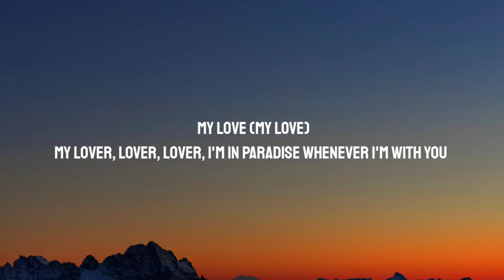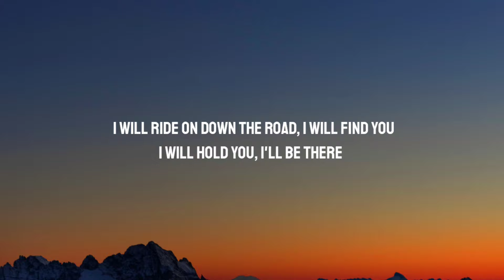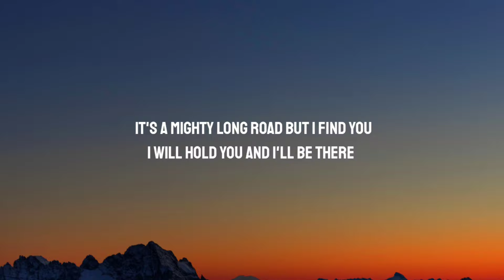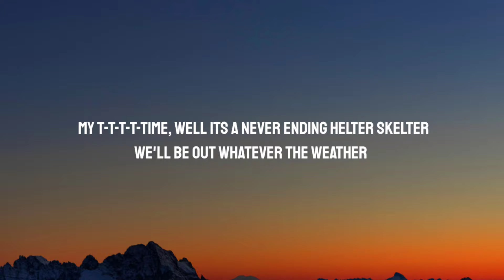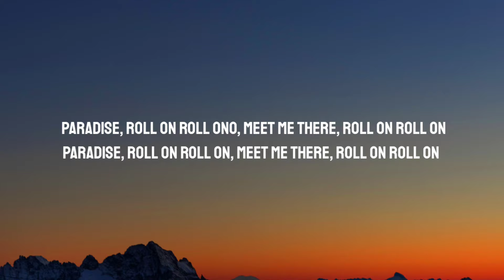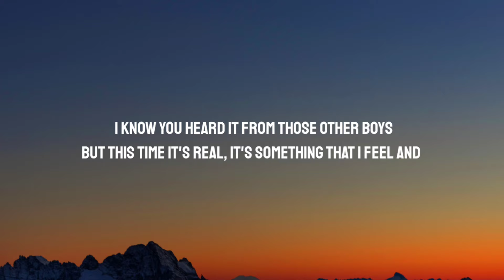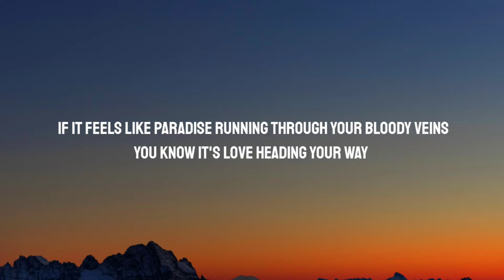George Ezra - Paradise (Lyrics)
Lyrics:

[Verse 1]
My lover, lover, lover, I'm in paradise whenever I'm with you
My m-m-m-m-mind well it's a paradise whenever I'm with you
Ride on (Ride on)
I will ride on down the road, I will find you, I will hold you, I'll be there
It's long (How long?)
It's a mighty long road but I find you, I will hold you and I'll be there

[Pre-Chorus]
I know you heard it from those other boys
But this time it's real, it's something that I feel and

[Chorus]
If it feels like paradise running through your bloody veins
You know it's love heading your way

[Verse 2]
My time (My time)
My t-t-t-t-time, well its a never ending helter skelter, we'll be out whatever the weather
My boom-boom heart, it's a-beating, it's a-thumping and I'm alive